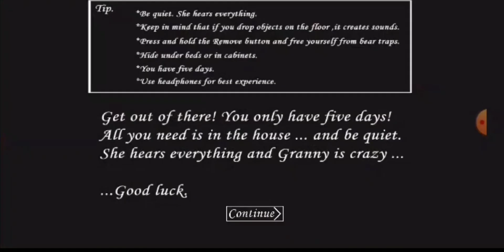Granny 1.6.1 Preset 5 Hard Mode *ONLY POLISH SORRY*